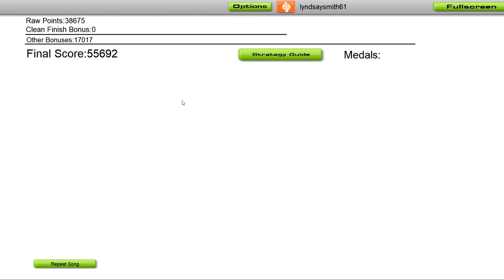Serzo & D-Charged - All You Need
🎵 Serzo & @DCharged - All You Need 🎵